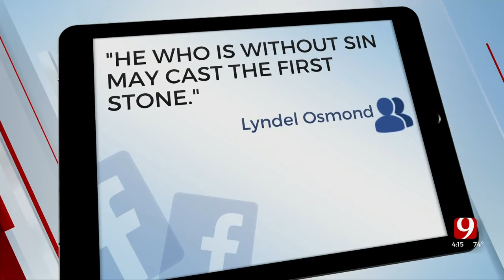Oklahoma Offensive Coordinator Jeff Lebby Offers Apology For Sideline Incident Involving Art Briles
Jeff Lebby, offensive coordinator for the University of Oklahoma's football team, offered an apology after Art Briles was invited onto Owen Field following the Sooners' win over Southern Methodist on Saturday.